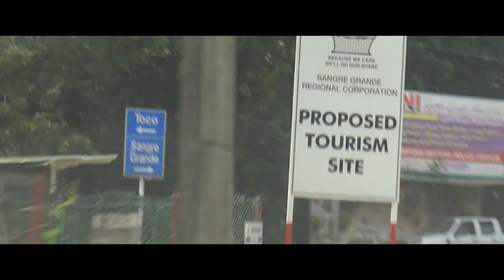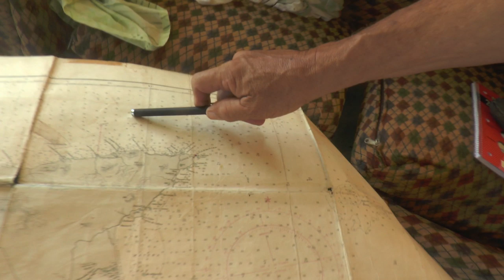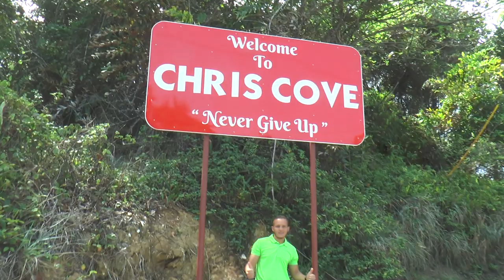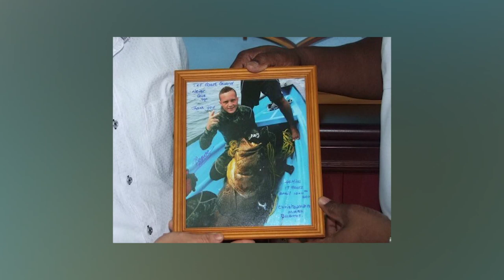THE CHRISTOPHER BUGROS SURVIVAL STORY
You can View us also on
Digicel Channel 10
FLOW Channel 09
FLOW Premium Channel 153
Bmobile 112
Amplia Channel 116
Green Dot Channel 35
Airlink Channel 2
ICNTT Channel 81